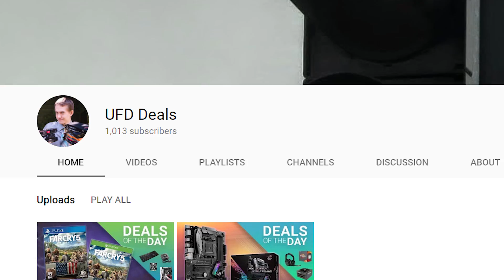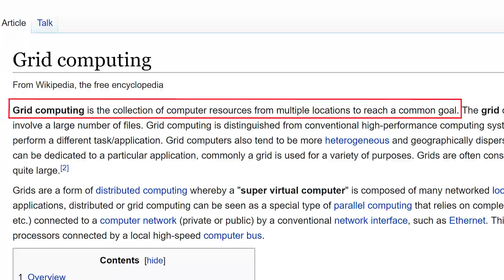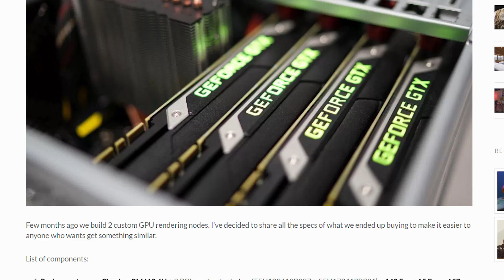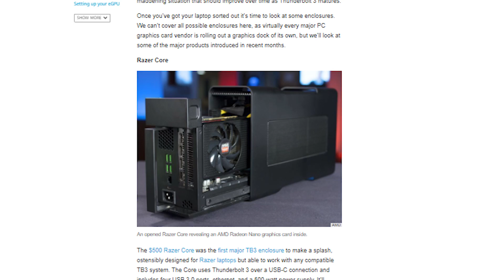Top 5 Ways To Retire Your Mining Rig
What are your top ways to retire your mining rig? Would you turn it into a render farm, sell it, or just keep them around until mining gets profitable again? Let's chat!

Thanks to MSI South Africa for sending the GT73VR with me to the US.